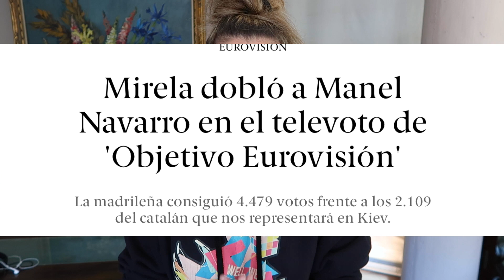REACCIONANDO A EUROVISIÓN 2017 [LA SOLE, CARMEN Y UN GALLO]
➡️El mundo de Aruka nació porque lo 'normal' no está hecho para mi! Bienvenidxs😊

¡Mira mis otros mundos! 😳♥️↩️

🎵Música del mundo real
Beth - Dime
GRACIAS (: 😊😊😊